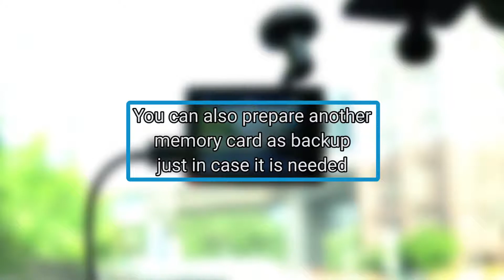Tutorial - GDR Dash Cam: Use and Care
Tips on using and keeping your GDR in good condition including saving files and formatting memory card